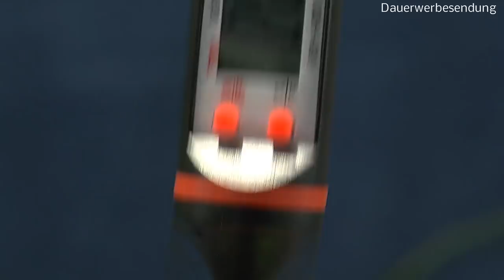Brachychiton , Glücksbaum, Flaschenbaum Aussaat. Verlosung Osmosanlage beendet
Exotische Pflanzen im Haus. Die Auslosung ist heute den 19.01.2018 um 11:20 beendet.

4 Gießaufsätze für Wasserflaschen im Set, ideal für Samen und Setzlinge

Die Sämlinge und wie geht es weiter mit den Exoten und anderen Pflanzen Teil 397